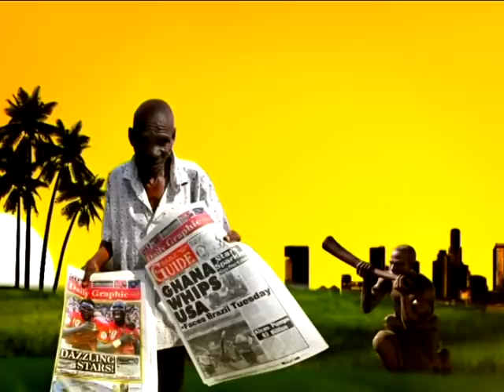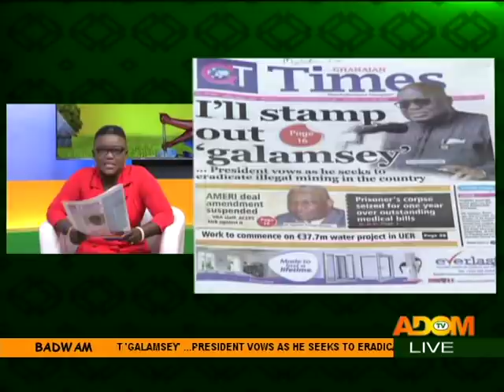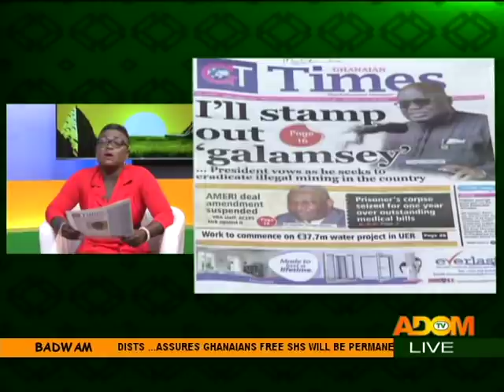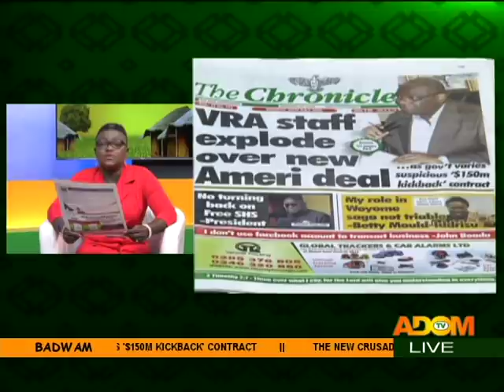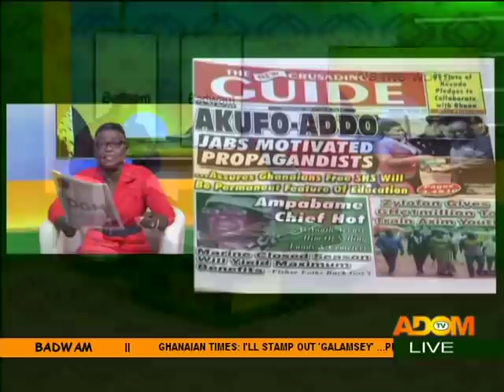Badwam Newspaper Review on Adom TV (30-7-18)